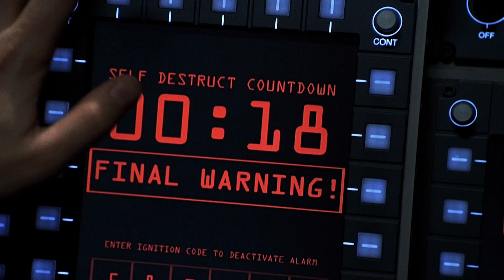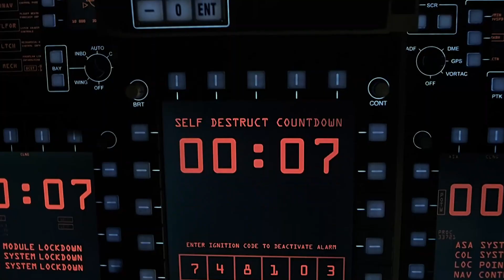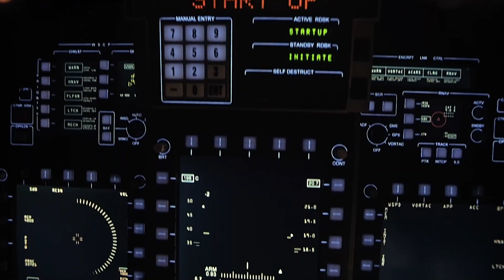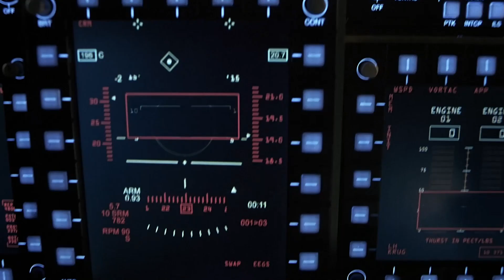Full Spy Fight Scene | Owen Wilson & Eddie Murphy | I Spy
I SPY is NOW PLAYING and can be found to Rent or Buy

A professional athlete has to help a U.S. government agent recover a missing jet.